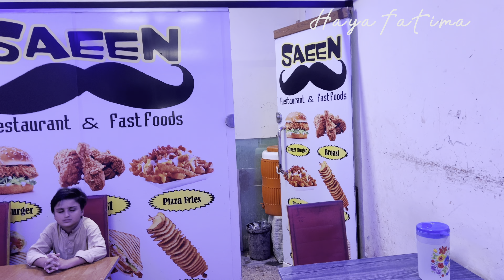Tasty fries 🍟 Pakistan street food (Saen fries) hayafatima haya fatima vlogs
Located at Naseem nagar
Their fries have different taste
With their different type of masalas and sauces